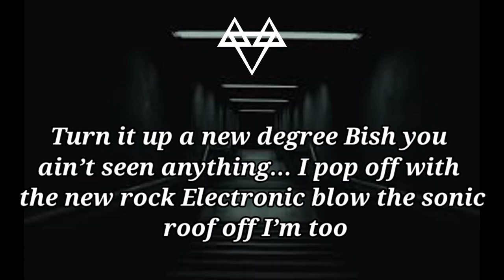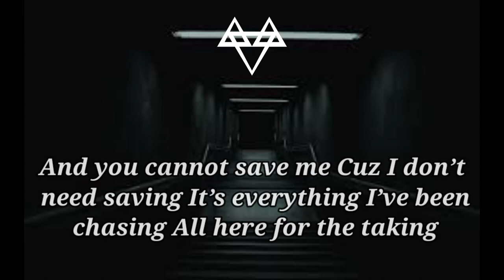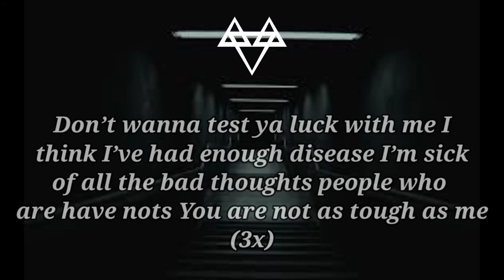NEFFEX - Tough ( Lyrics ) | Non copyrighted music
Artist :Neffex
Tittle : Tough (lyrics)